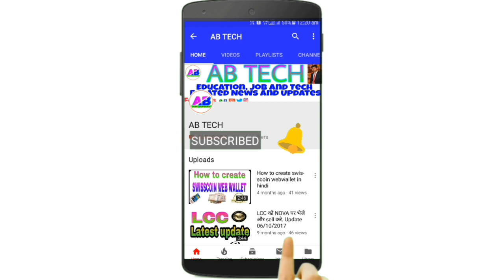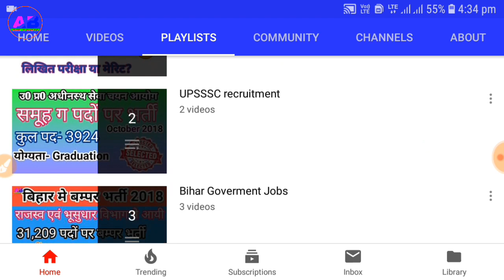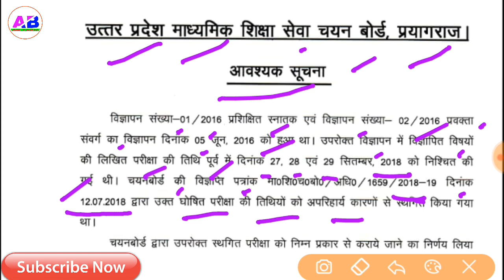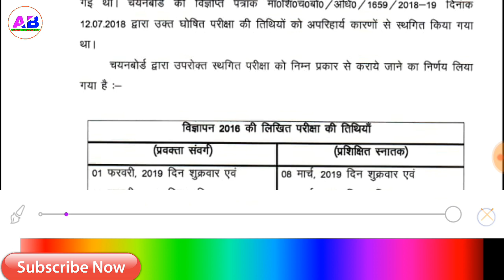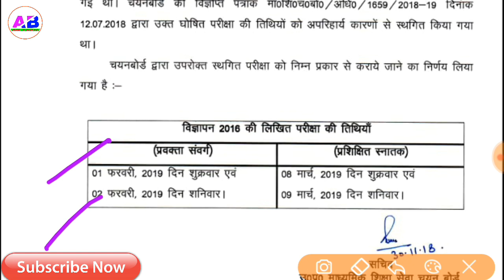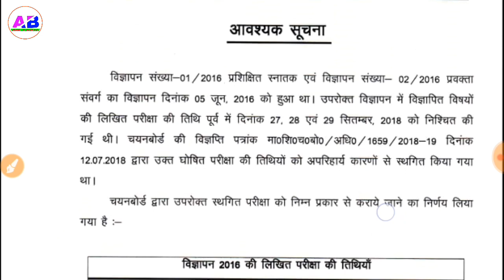UP TGT PGT 2016 Official ExamDate घोषित ।। दो विषय वालों को मौका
up tgt pgt exam,
up tgt pgt exam date latest news 2016,
up tgt pgt exam date 2016-17,

abtech121 # UPTGTPGT

JOIN Me on whatsapp (No CALL) 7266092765